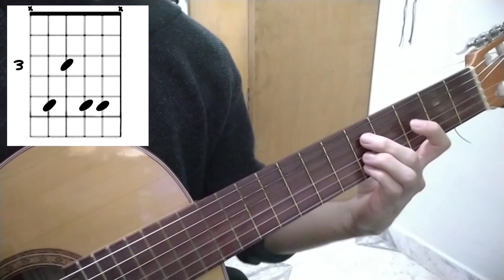kuzu Mellow - Interestellar (lofi guitar tutorial for Absolute Waffer)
if you want me to teach the chords of some song just tell me in comments (preferably lofi, jazz, bossa nova)

you can always request as many songs as you want no matter what, totally free. but if you want to help me with some support you can do it here :)